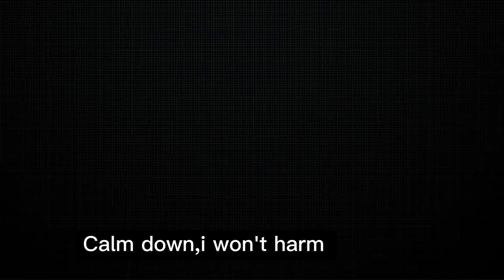Roleplay Asmr Psycho confused bride